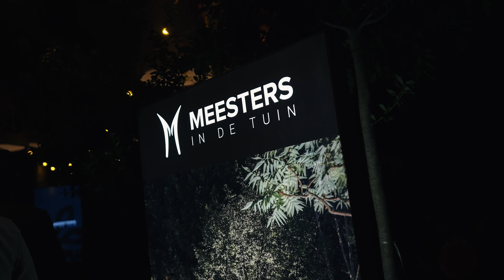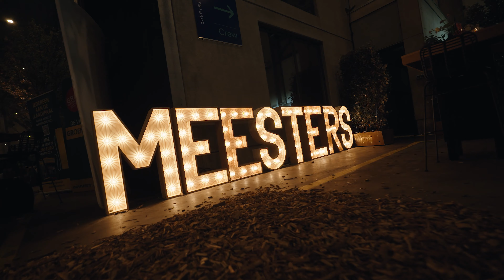Aftermovie Meesters in de tuin event 2023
Jaarlijks komen de allerbeste hoveniers, tuinontwerpers, architecten en zwembadbouw bedrijven bij elkaar in Cuijk voor het Meesters in de tuin event! Een event voor Meesters door Meesters in de tuin.